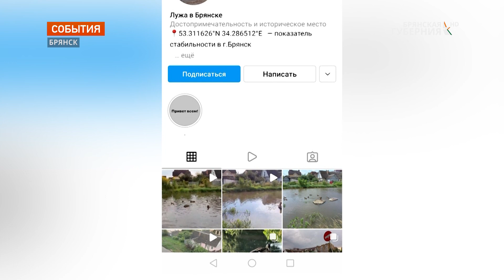В Брянске решат проблему с «вечной» лужей на улице Медведева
Печально знаменитый участок дороги на улице Медведева в Бежице отремонтируют. Об этом горожанам рассказал губернатор Александр Богомаз в ходе прямой линии.